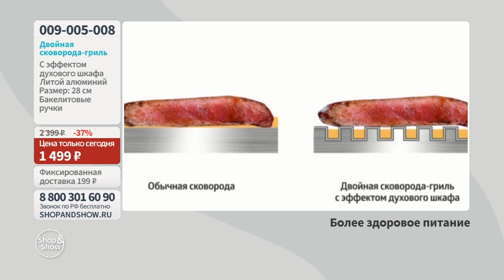Двойная сковорода-гриль с эффектом духового шкафа. Shop & Shop (кухня)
[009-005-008] Двойная сковорода-гриль с эффектом духового шкафа

Давайте дружить ;)